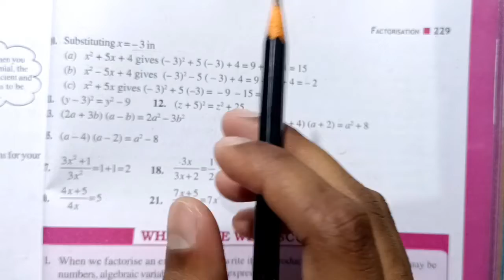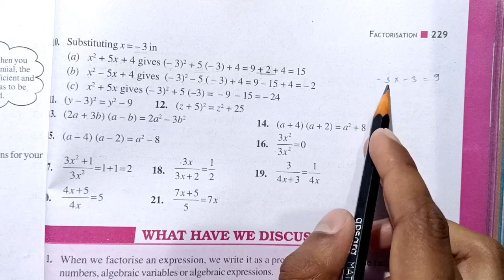Ncert Class 8 Maths Exercise 14.4 Q. 10 | Chapter 14 Factorisation | Md Sir class 8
About-
In this video I taught you Ncert's Class 8 Maths Chapter 14 Factorisation Exercise 14.4 Question number 10 in Hindi